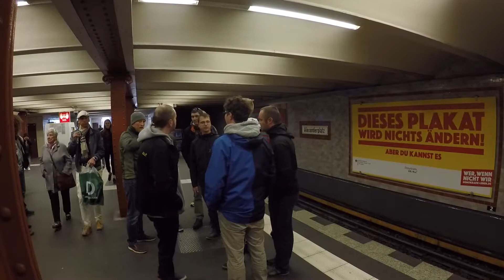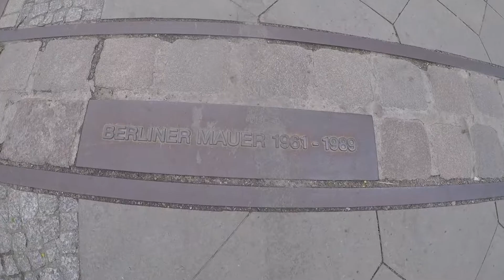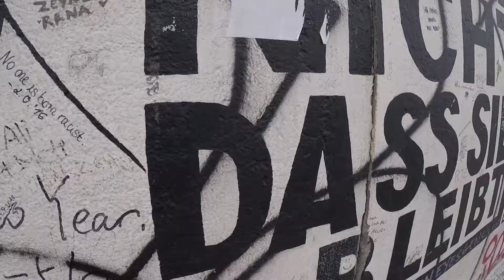Berlin 2017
Boyztrip with the friends to Berlin April-May 2017